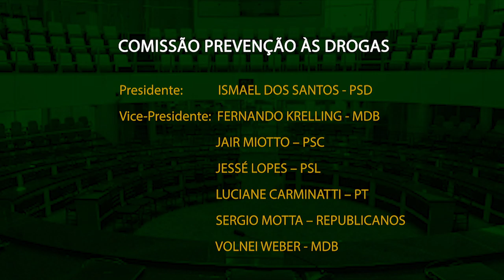É Notícia - Ismael dos Santos segue à frente da Comissão de Combate às Drogas - 02/03/21